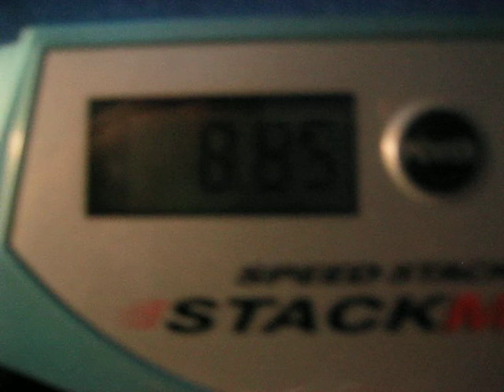2 Colored 9-Cycle 8.85!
Close to my record, first 8 on cam.